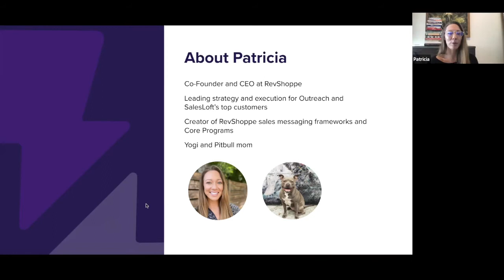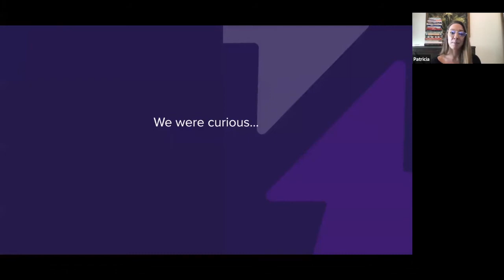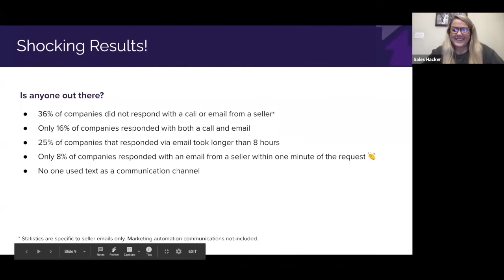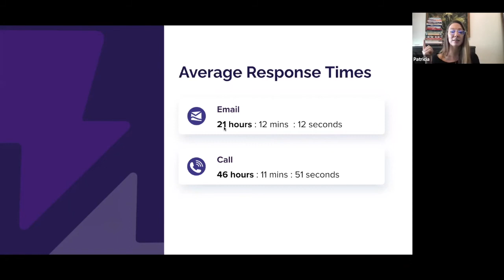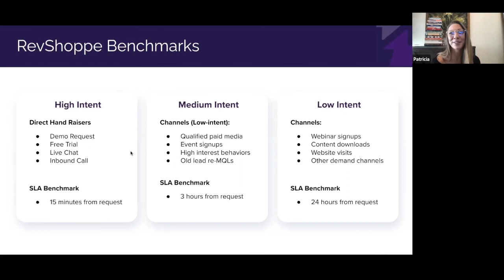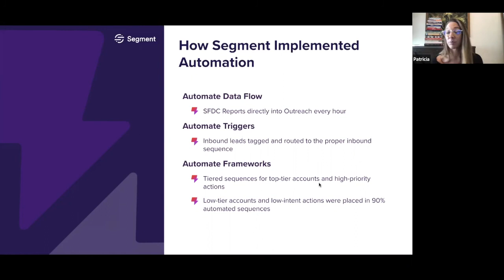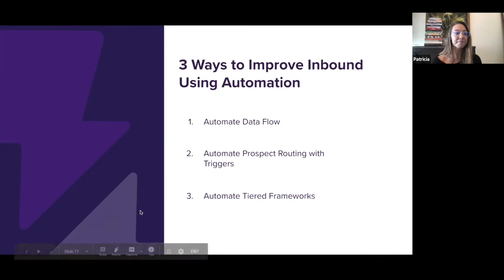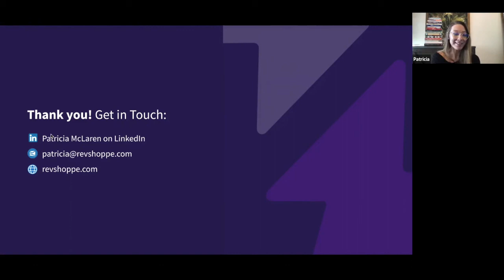3 Ways to Improve Your Inbound Process with Automation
A successful inbound engine takes a whole lot of strategy and collaboration to pull off. The buyer experience and how quickly your reps get in front of your prospects is hugely influential on your close rates. This is something you may have experienced or are experiencing now — RevShoppe and their clients have seen this first hand and successfully transformed organizations into automation machines.

The common challenges that RevShoppe clients were experiencing around the inbound motion prompted RevShoppe to dig deeper into how companies are engaging their inbound prospects. They worked with a data science team to understand patterns in the inbound process across 400+ SaaS companies today.

In this workshop, Patricia McLaren, Co-founder and CEO at RevShoppe, highlights the most shocking findings from their inbound research and steps to create your own successful inbound engine and buyer experience.